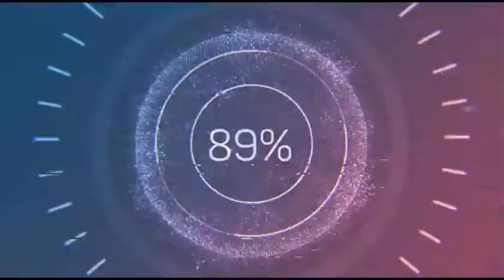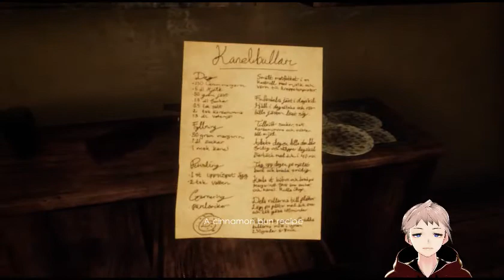The harp (Unforgiving-A Northern Hymn)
This is a horror game that is influenced by Nordic mythology and Swedish folklore
This game is developed & produced by Angry Demon Studio how also made the game Apsulov: End of Gods
I hope you guys enjoy this new game